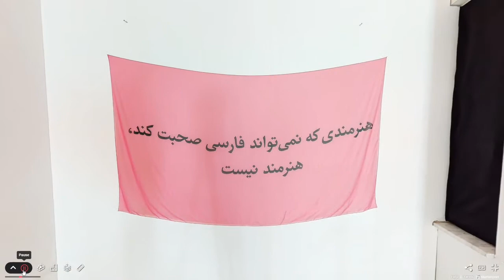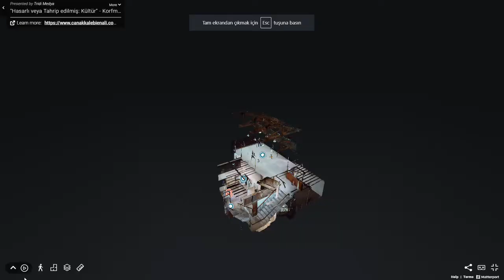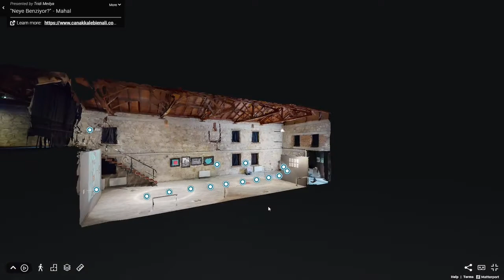7. Çanakkale Bienali Çevrimiçi Tur / 7th Çanakkale Biennial Online Tour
"Takımyıldız" Başlıklı 7. Çanakkale Bienali sergileri 22 Ekim - 22 Aralık 2020 tarihleri arasında çevrimiçi ziyarete edilebildi.

The exhibitions of the 7th Çanakkale Biennial were open to online visits between 22 October and 22 December 2020.

CABININ
Neye Benziyor?  / What Does it Look Like?
MAHAL

AZRA TÜZÜNOĞLU
Hasarlı veya Tahrip edilmiş: Kültür  / Culture: Damaged or Destroyed
Tehdit Altındaki Kültür / The Endangered Culture
Korfmann Kütüphanesi / Korfmann Library

Bildiğimiz Dünya / The World As We Know It
Reklamların Dili / The Language of Advertising
Kırmızı Konak / Red Villa

AGAH UĞUR KOLEKSİYONU / COLLECTION
Hiç İstemeden ama Seve Seve  / Unwillingly but With Pleasure
Troya Müzesi / Museum of Troy